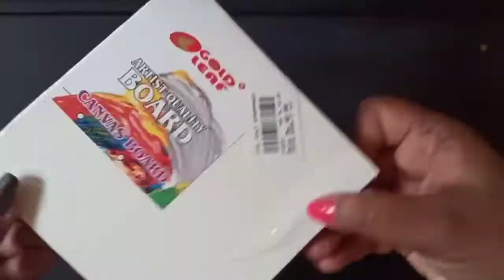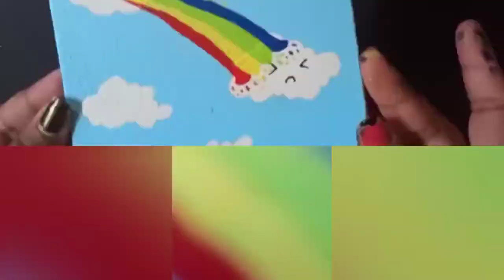Puns on canvas (#1)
This channel is completely about trying random cute and simple art and crafts. Hope you enjoy it. Don't forget to show some love🥰.

Puns are super fun. This series has a really cute and simple puns painted on canvas for a bright and fun for decorating your boring plain walls.